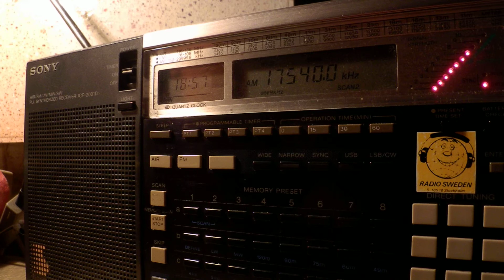22 04 2015 Radio Imara in Kinyarawanda to SoAf 1855 on 17540 Madagascar MP4